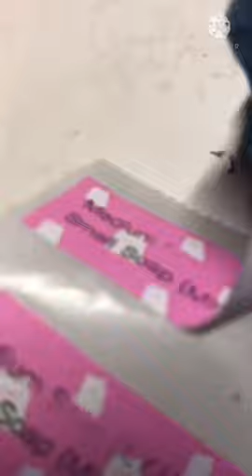package an order with me!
shop the soap in this video: soapsbee.company.site